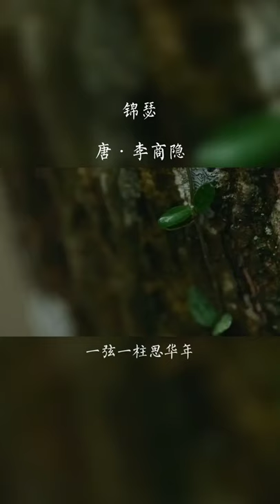Let's read Li Shangyin's famous lines through the ages.